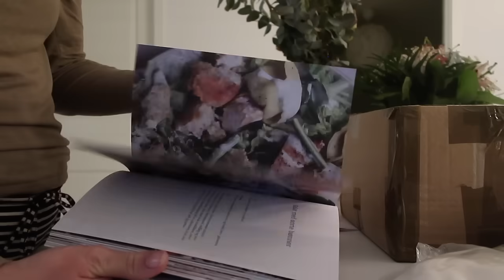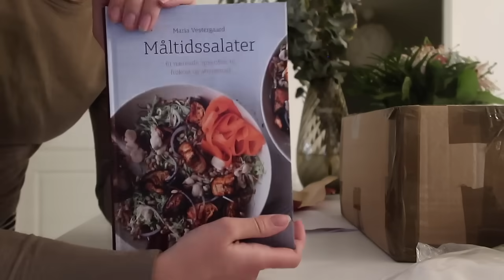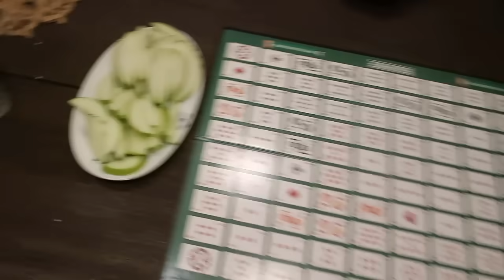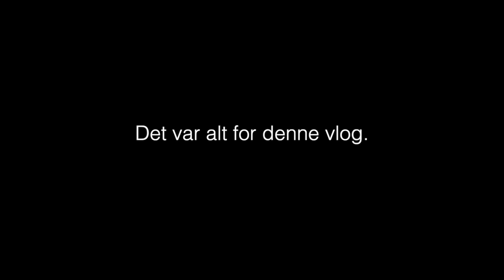EN DAG I MIT LIV: morgen med Alma, date night med Simon og unboxer spændende pakker